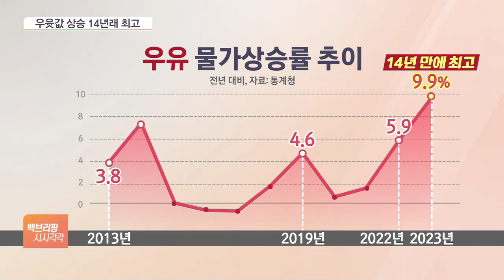우유 사 먹기도 겁난다…밀크플레이션 올해도?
[앵커]

지난해 정부의 식품물가 인상 자제 요청에도 우유 가격이 크게 올랐습니다.

지난해 우윳값이 14년 만에 가장 큰 폭으로 상승했는데요.

올해도 이른바 밀크플레이션이 계속되지 않을지 우려가 큰데요.

최지수 기자, 우윳값 구체적으로 얼마나 올랐습니까?